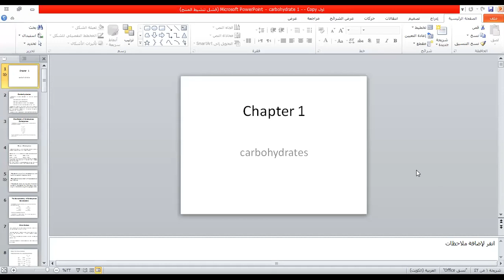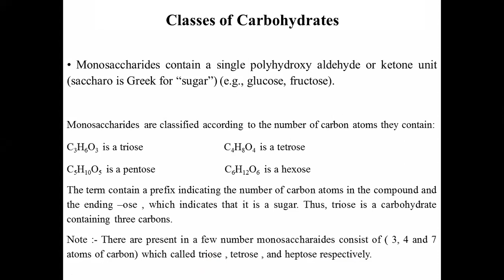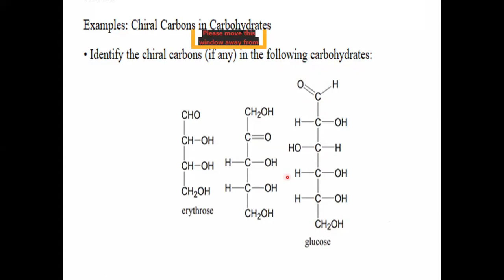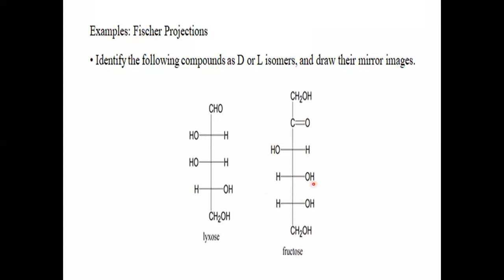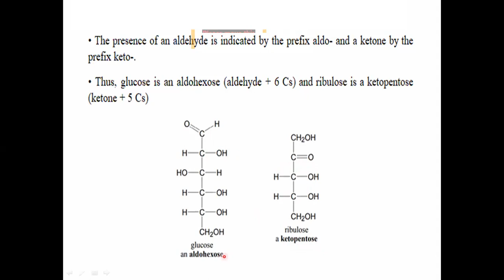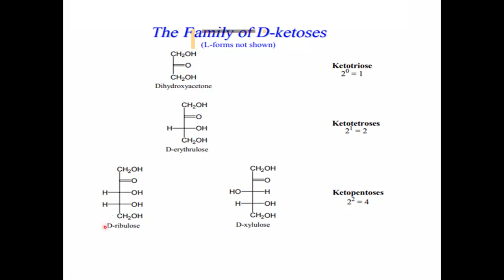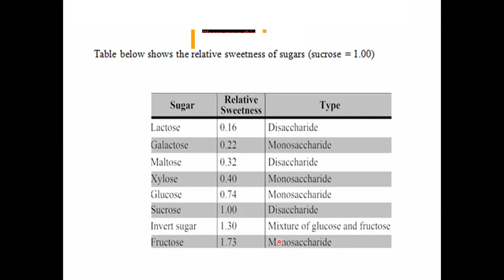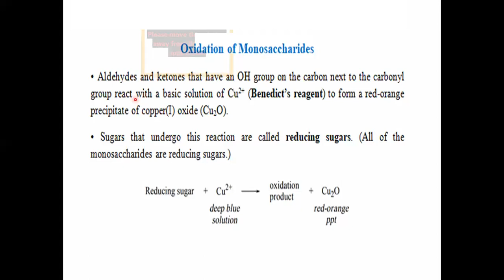NMC21_ Carbohydrates_ Lec1(part1)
‎تيم التصوير📷📷
‎محمد علاء حسين
‎مجد سعد سامي
‎زينب عماد
‎امنة عدنان عبدالله
‎والناشرة على اليوتيوب🔺🖥️
‎فيان عبدالرحمن محمد